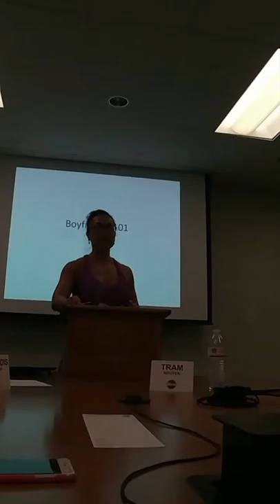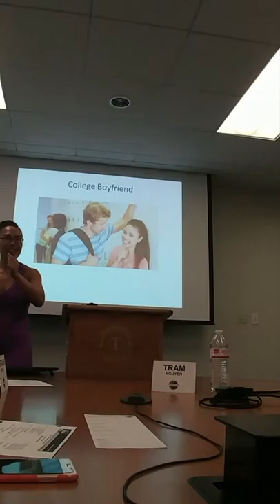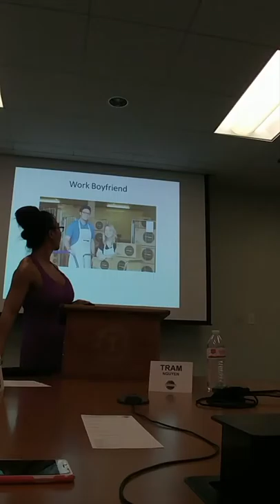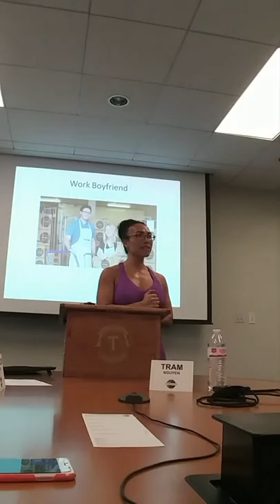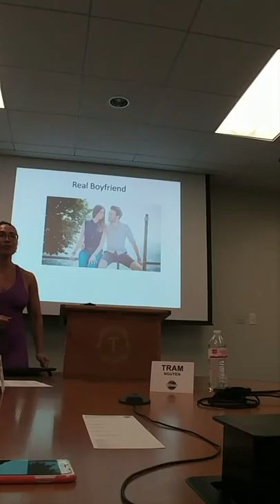Boyfriend 101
Toasmaster speech 7/2017